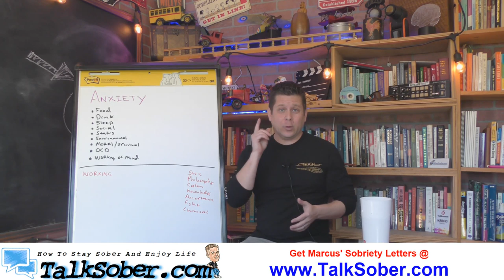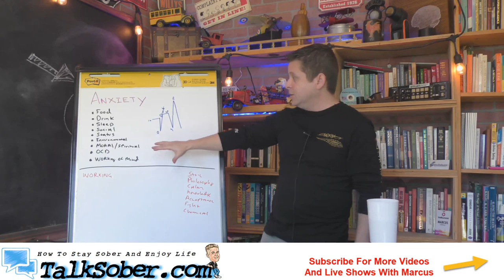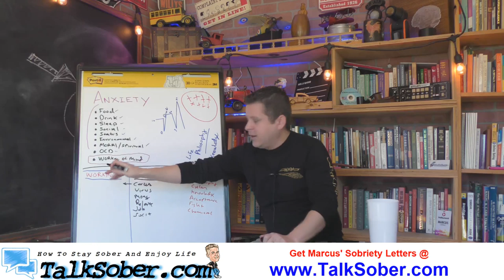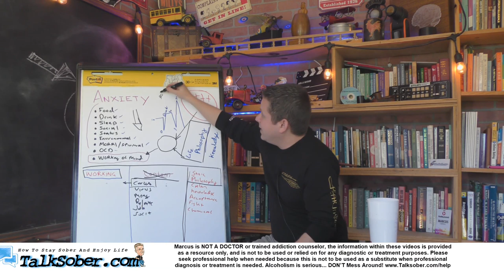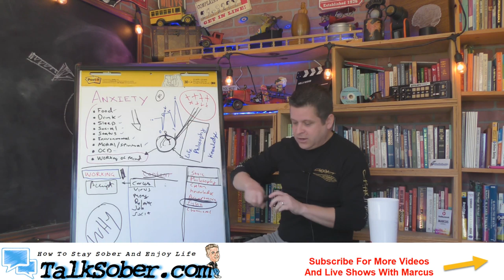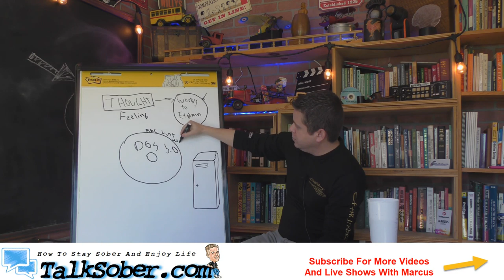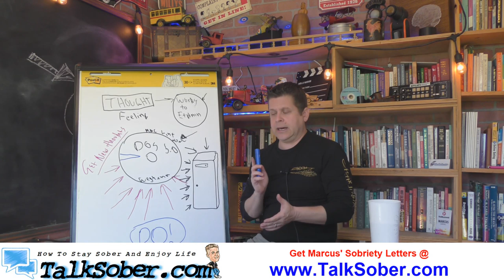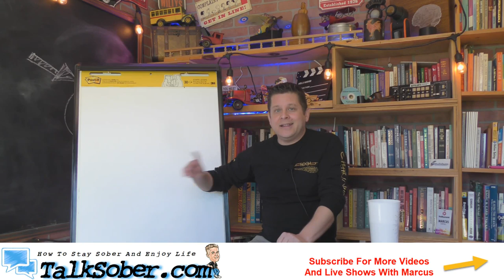The Hidden Truth About Anxiety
in this session marcus talks about a long history of his own personal anxiety and family anxiety... from his dad who didn't leave the house for 2 years to his own crippling anxiety and alcoholism.

note: marcus is not a therapist or doctor... these are his own personal views on anxiety and alcoholism and what he did to overcome them.